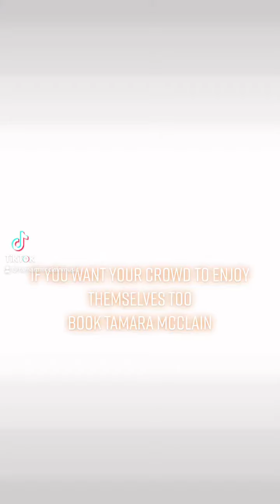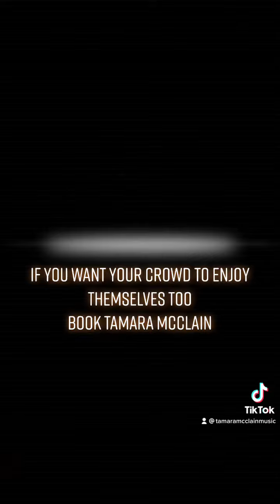Book Tamara McClain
Artist Tamara McClain